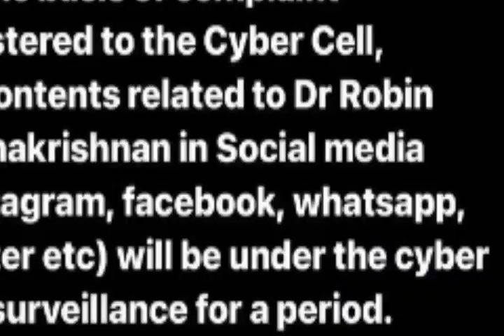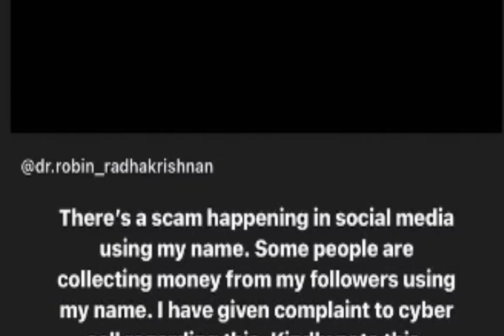റോബിൻ വീണ്ടും സൈബർ സെല്ലിൽ പരാതി നൽകി ഇത്തവണ പണം തട്ടിയതിന്റെ പേരിൽ ഇനി എല്ലാരും കുടുങ്ങും 😳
Bigg Boss Malayalam Season 4 Contestants List | Mohanlal | Info Malayalam